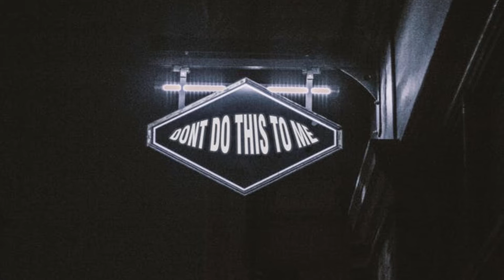Take This Off of Me - Lucas Rabel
Take This Off of Me by Lucas Rabel